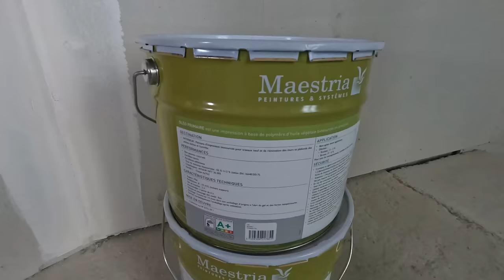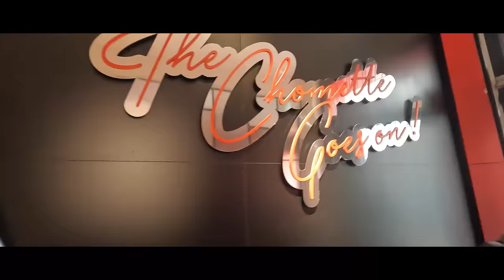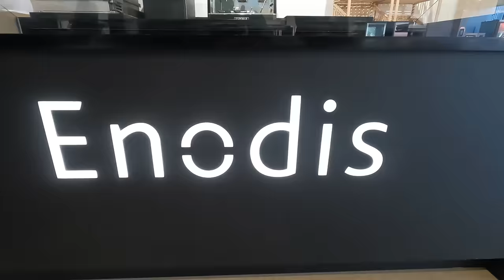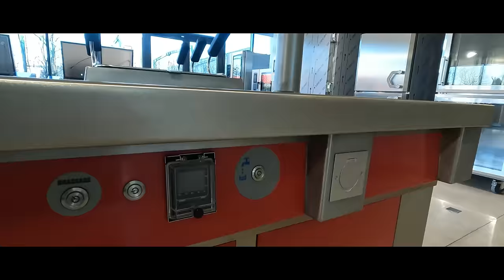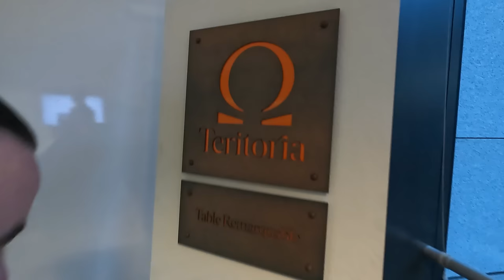Ep 66. Un Piano De Cuisson DIGNE Des Plus GRANDS Restaurants ! (TOUT ELECTRIQUE)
Dans cet épisode les équipes de l'entreprise Viallant Loge commencent les peintures d'impression dans les chambres (peintures MAESTRIA Biosourcées) et on monte à Paris découvrir le piano de cuisson fabriqué par Enodis pour la cuisine du futur restaurant.

Merci !

Matériel : Gopro 8 black, Gopro 10 et drône DJI s